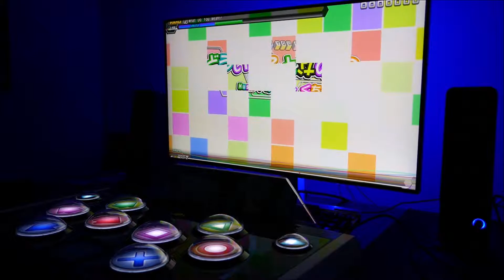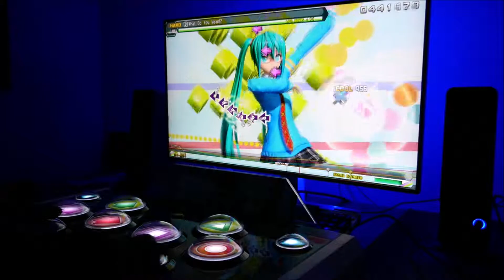Hatsune Miku Hori Controller - Playing Future Tone PS4 - Dou Iu Koto Nano!?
Testing Project Diva PS3 controller on PS4. Playing Future Tone on PS4.

Song: Dou Iu Koto Nano!? - (What Do You Mean!?)
Difficulty: Hard